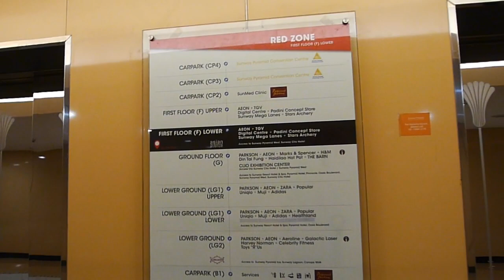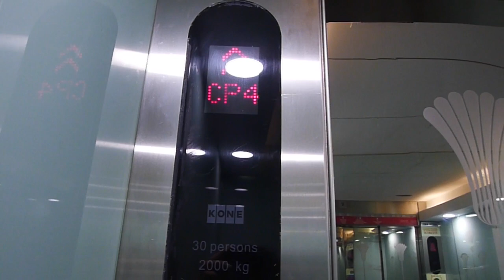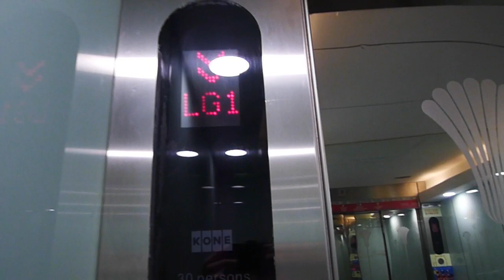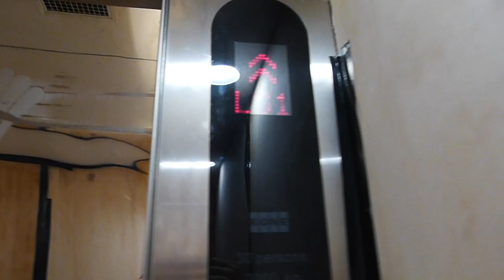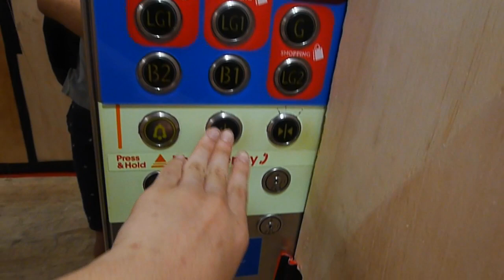Kone Hydralic Lift at Sunway Pyramid Red Zone (Main Lobby)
This lift is very old and the doors are still ok but it didn't open completely it open until the edge only I don't know why but the bells at B2 is typically different it is a very old bell and the lift access to Prefed Parking at CP2 and B1 is the ice skating area and preferred Parking also but on F and LG1 there is upper and lover Floors and CP3 and CP4 is not a parking it is a Convention Center

But the 1st lift is a temporary service Lift because of the event at the ice skating area

Shopping Floors LG2, LG1 upper&Lower G, F upper&Lower

Parking Floors B2, B1 and CP2

Convention center Floors Cp3 and CP4